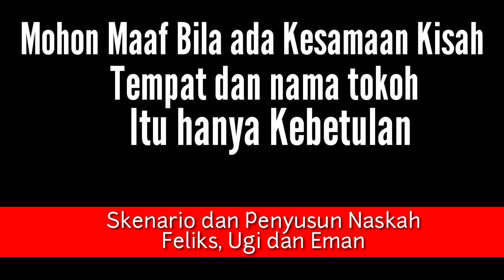WAJAH Pendidikan KITA SAAT INI || TALKREDS Film MKF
Film  Terbaru dari Flores Nusa Tenggara Timur, WAJAH Pendidikan KITA SAAT INI.

Karya-Karya Film dalam chanel TALKREDS OFFICIAL dihadirkan dalam nuansa komedi.
Khusus film, di chanel TALKREDS OFFICIAL dihadirkan dan dikelompokan dalam segmen  TALKREDS FILM Multidemensi Karya Flores (MKF) atau TALKREDS FILM

Film Pendek WAJAH Pendidikan KITA SAAT INI  adalah REFLEKSI dalam rangka HARDIKNAS 2020.

kunjungan juga Juga: Nara Camongko Channel

HARDIKNAS
ShortMovie, FilmPendek, Kemendikbud, Berubah, CubeFilms

Darimanggari#cahayadaritimur#hardiknas#refleksipendidikan#pendidikanindonesia#mendikbud#Kemendikbud#filminspirasi,filmpendidikan,tanahcitacita filmpendekpendidikan cahayadaritimur film pendidikanterbaru#kampanyeselamatkanbumikita,

Trima kasih kepada
Pak Guru: Fan Suhardin, dan adik2  dari Rekas yang membatu menyuksaskan Film ini

COPYRAIT Instrumen Suara malam di pedesaan